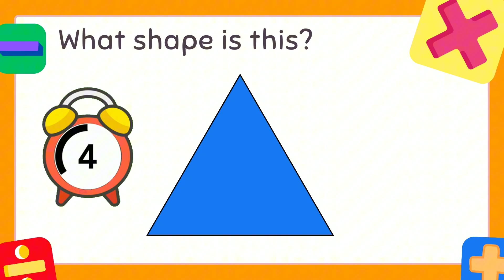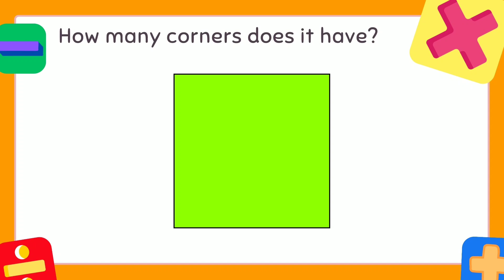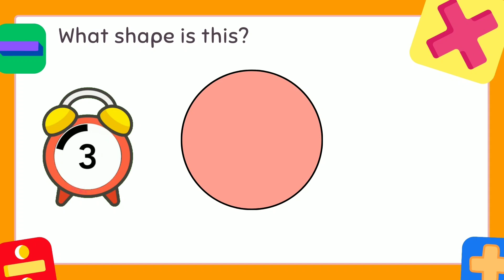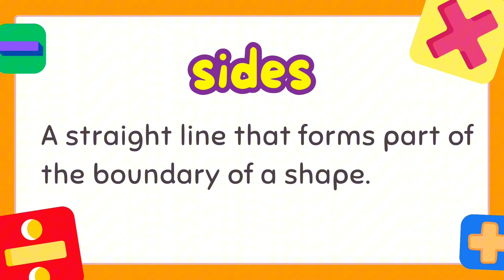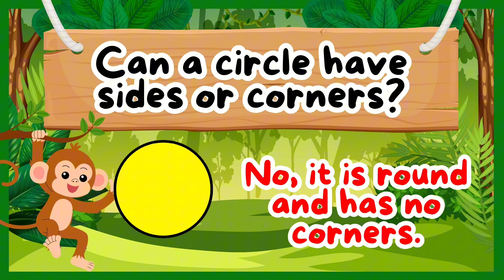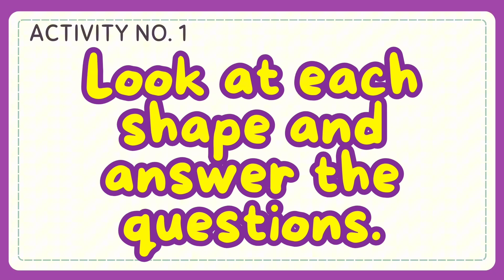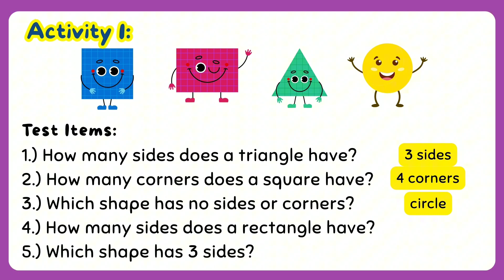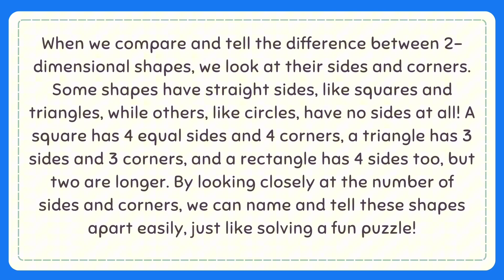Compare & Distinguish 2D shapes : Q1- Lesson 2 MATATAG Curriculum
Hello! Welcome to this channel. Here’s another video on how to Compare & Distinguish 2D shapes. I hope that this video will help you in your lesson. Thank You.